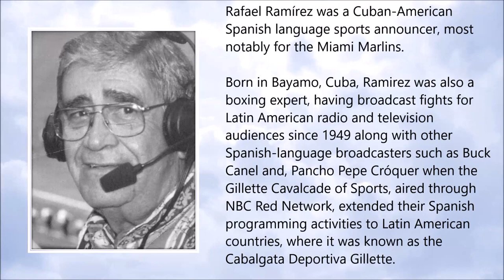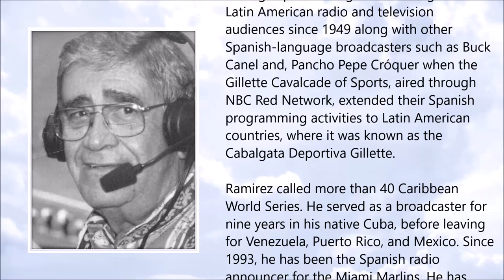Felo Ramírez ● A Simple Tribute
Felo Ramírez (June 1923 - August 2017)